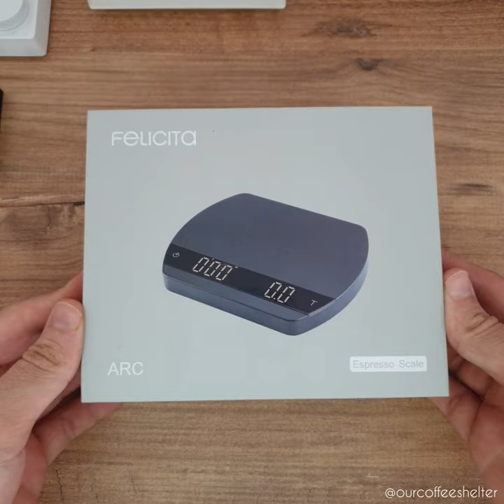Felicita Arc Vs. Acaia Lunar ( Espresso Scales ) ☕📸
Espresso scales 👏
The Acaia Lunar scale
The Felicita Arc  scale
As always, the best way to compare is by mentioning the advantages and disadvantages of each item 👏
🔺️ The Acaia Lunar scale  225$-350$ :

🔺️Acaia has a great customer support and after sales assist. You can contact them at anytime and get the help you need.
🔺️Acaia offers Firmware updates and their mobile application works with most devices 👌
🔺️It is well built, and with two years warranty, it is the perfect scale for a coffee shop working conditions.
🔺️It offers great customizations within the app and its updated firmware. It is an expensive scale, but for a reason.
🔺️We personally think that at 225$, the Acaia Lunar worth the investment.  However, in Europe and some other countries, it is too expensive to pay 325$ for it.
💠The Felicita Arc scale 150$-200$:

💠It has a very clear and strong digital numbers, and it is much brighter compared to the Acaia's LCD Screen.
💠Wider body, which can easily fit two espresso cups. 🥂
💠it is well built and after almost two years of use, we did not experience any kind of trouble.
💠It has bluetooth connectivity, however, its application is outdated and barely usable.
💠Unfortunately, there is no way to reach out  Felicita's customer service for any kind of help or assist. We sent many emails and messages,  unfortunately, we got no response.
💠It has one year warranty, and it will be only valid in the store you have bought it from. We got ours from Aliexpress, which is basically with no warranty.
Overall, if you are able to get the Acaia Lunar for around 225$, and with their after sales support, it will last forever. Especially in a coffee shop, were the probability of accidental damages to the scale are higher.
However, if you are around Europe, where the Acaia Lunar can reach to 350$, definitely consider the Felicita Arc.
You can buy it for 150$ from Aliexpress, or around 200$ from your local specialty coffee store.
Both scales are super accurate, extremly fast, a pleasure to use, and a great investment.
We wish for a better communication from Felicita team 👏
We wish for an improved led brightness with type-C charging port from Acaia's team ( UPDATE: They did this with their 2021 upgraded model, and they even increased the price)
Both scales were bought by us, and our opinion is 100% transparent and honest 🤍👏
Kindly note, there have been plenty of comments about Felicita copying Acaia's design and software.
These kind of matters should be resolved between the companies within the law.
We are not promoting for any brand.
As always, our 100% priority is our friends, giving an honest review for a product on the market, and the choice is up to you. 🤍☕
Hope you have a lovely day!